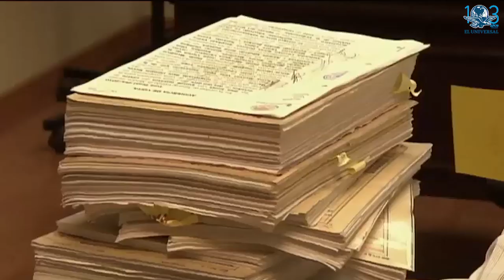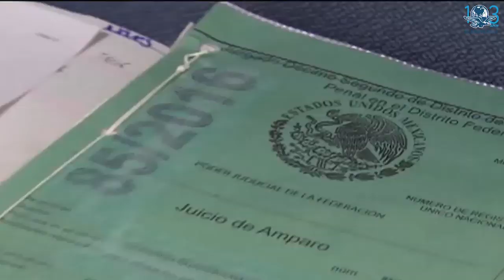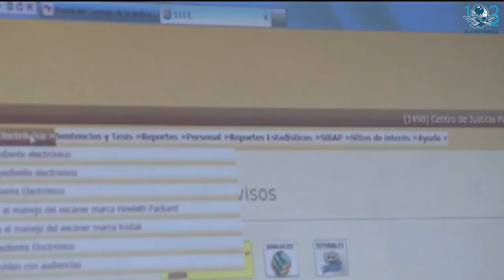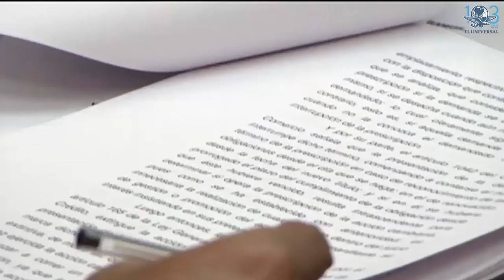“Autonomía de Corte, base de democracia”: Loretta Ortiz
La especialista en Derecho Internacional y Derechos Humanos que forma parte de una terna para llegar a la SCJN, está a favor de ampliar la prisión preventiva por la inseguridad actual, además niega conflicto de interés por cercanía de su esposo con AMLO